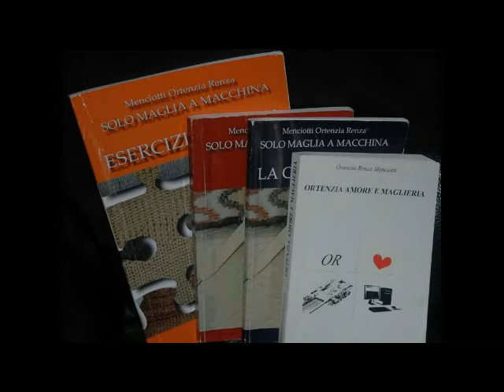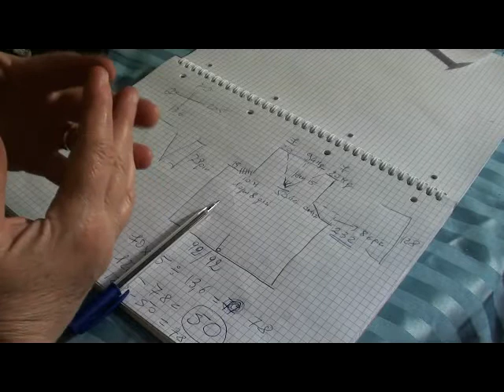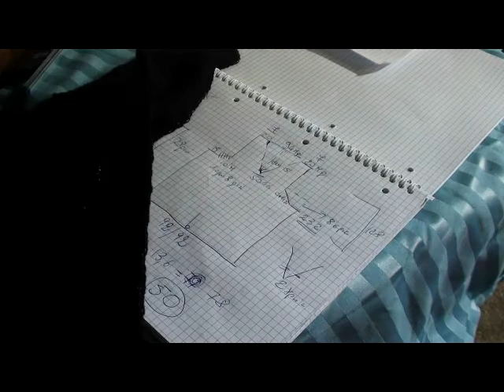Canotta Live calcolo aghi e giri davanti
I conteggi del  davanti della canotta finalmente finita.